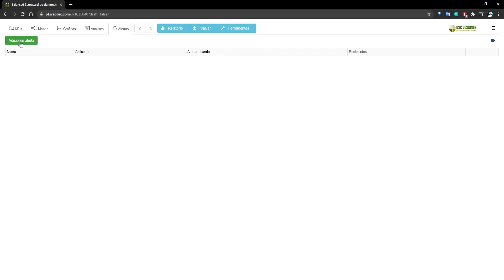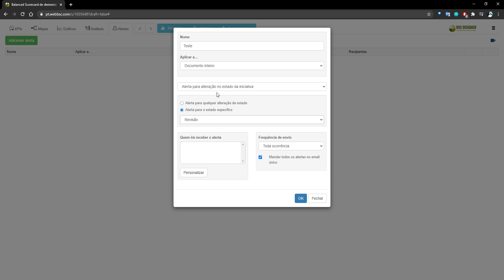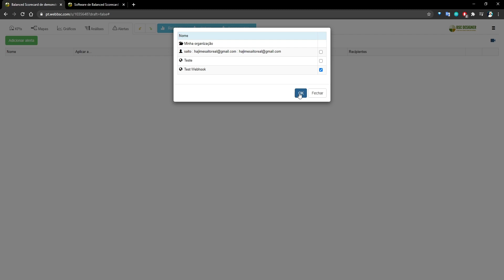Alertas de valor de indicador, novas iniciativas e intervalo de atualização no BSC Designer Online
| Ao executar uma estratégia, é importante manter a equipe informada sobre mudanças importantes. A função Alertas no BSC Designer Online te ajudará a enfrentar este desafio.